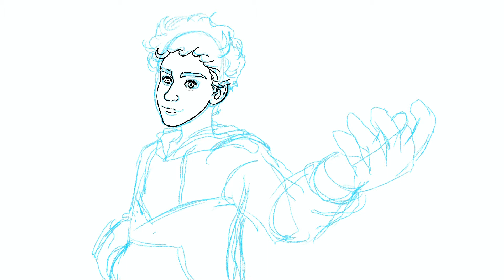Art | Disney's High School Musical: The Musical: The Series: Ricky Bowen | 50 Subscribers Contest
Musical speedpaint: Listen to music while you watch me draw!

High School Musical: The Musical: The Series. It's a miracle I managed to fit all of that in the title. No one voted for Ricky in the contest, but I wanted to make 12 pictures, so my 3x4 Instagram grid would be kept, and my boyfriend requested this. I like to think that's because the second season of that show debuts this week, and not because he is a Joshua Bassett fan.

Ricky Bowen. (Joshua Bassett.)

Fan art time-lapse from Disney's High School Musical: The Musical: The Series.

©️Disney.

0:00 Sketching Ricky Bowen.
0:13 Inking Ricky Bowen.
0:29 Coloring Ricky Bowen.
0:41 Shading Ricky Bowen.
1:04 Creating the background.
1:18 Ending.

Joshua Bassett Stickers Sticker - Peel and Stick Easy to Remove - Sticker Graphic - Die Cut
Joshua Bassett
Joshua Bassett NOTEBOOK -JOURNAL -DIARY: PERFECT FOR GIFT 6X9 INCHES 110 PAGES